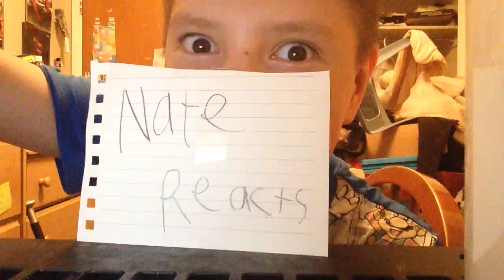Nate Reacts #51 justin bieber arrested in minecraft (animation)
Justin Bieber is famous